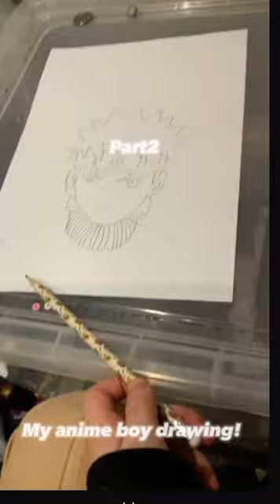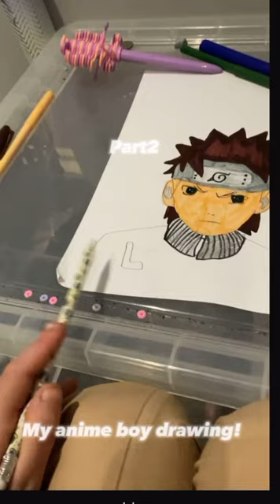My drawings! Hope u like the way I did it!